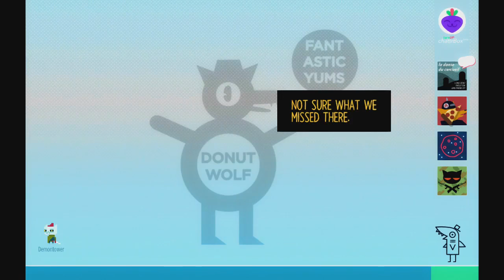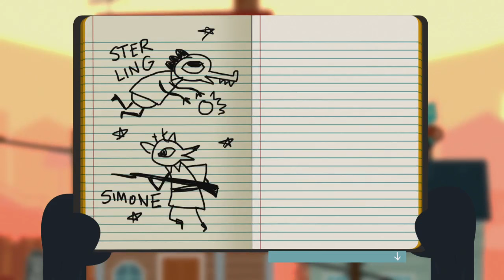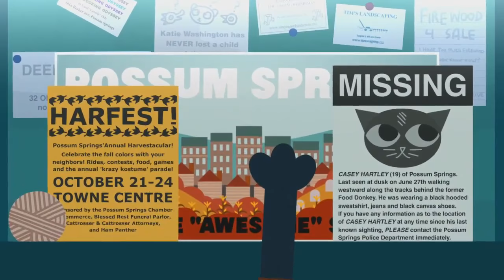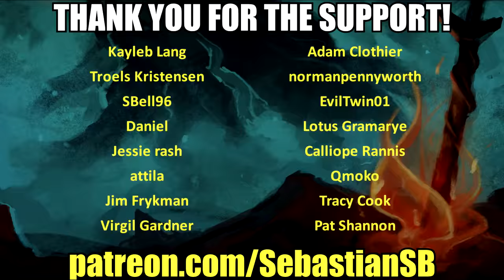Let's Play Night in the Woods Part 13 - Everything Liquifies